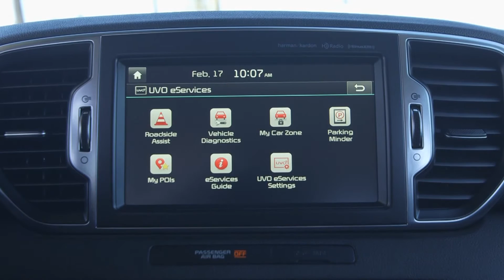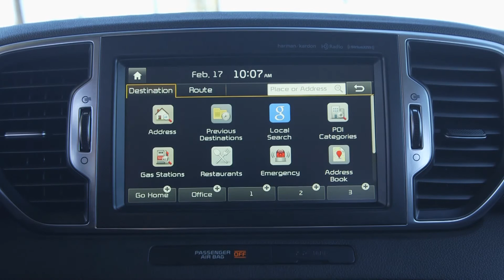2017 Kia Sportage SX Interior Design | AutoMotoTV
2017 Kia Sportage SX Interior Design | AutoMotoTV